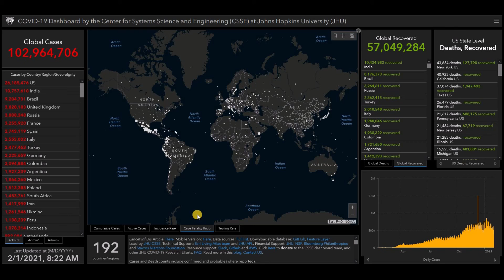Coronavirus 2019-nCoV status update February 1, 2021 worldwide, livemap COVID-19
List of all countries:
Afghanistan
Albania
Algeria
Andorra
Angola
Antigua and Barbuda
Argentina
Armenia
Australia
Austria
Azerbaijan
Bahamas
Bahrain
Bangladesh
Barbados
Belarus
Belgium
Belize
Benin
Bhutan
Bolivia
Bosnia and Herzegovina
Botswana
Brazil
Brunei
Bulgaria
Burkina Faso
Burundi
Côte d'Ivoire
Cabo Verde
Cambodia
Cameroon
Canada
Central African Republic
Chad
Chile
China
Colombia
Comoros
Congo (Congo-Brazzaville)
Costa Rica
Croatia
Cuba
Cyprus
Denmark
Djibouti
Dominica
Dominican Republic
Ecuador
Egypt
El Salvador
Equatorial Guinea
Eritrea
Estonia
Eswatini (fmr. "Swaziland")
Ethiopia
Fiji
Finland
France
Gabon
Gambia
Georgia
Germany
Ghana
Greece
Grenada
Guatemala
Guinea
Guinea-Bissau
Guyana
Haiti
Holy See
Honduras
Hungary
Iceland
India
Indonesia
Iran
Iraq
Ireland
Israel
Italy
Jamaica
Japan
Jordan
Kazakhstan
Kenya
Kiribati
Kuwait
Kyrgyzstan
Laos
Latvia
Lebanon
Lesotho
Liberia
Libya
Liechtenstein
Lithuania
Luxembourg
Madagascar
Malawi
Malaysia
Maldives
Mali
Malta
Marshall Islands
Mauritania
Mauritius
Mexico
Micronesia
Moldova
Monaco
Mongolia
Montenegro
Morocco
Mozambique
Myanmar (formerly Burma)
Namibia
Nauru
Nepal
Netherlands
New Zealand
Nicaragua
Niger
Nigeria
North Korea
North Macedonia
Norway
Oman
Pakistan
Palau
Palestine State
Panama
Papua New Guinea
Paraguay
Peru
Philippines
Poland
Portugal
Qatar
Romania
Russia
Rwanda
Saint Kitts and Nevis
Saint Lucia
Saint Vincent and the Grenadines
Samoa
San Marino
Sao Tome and Principe
Saudi Arabia
Senegal
Serbia
Seychelles
Sierra Leone
Singapore
Slovakia
Slovenia
Solomon Islands
Somalia
South Africa
South Korea
South Sudan
Spain
Sri Lanka
Sudan
Suriname
Sweden
Switzerland
Syria
Tajikistan
Tanzania
Thailand
Timor-Leste
Togo
Tonga
Trinidad and Tobago
Tunisia
Turkey
Turkmenistan
Tuvalu
Uganda
Ukraine
United Arab Emirates
United Kingdom
United States of America
Uruguay
Uzbekistan
Vanuatu
Venezuela
Vietnam
Yemen
Zambia